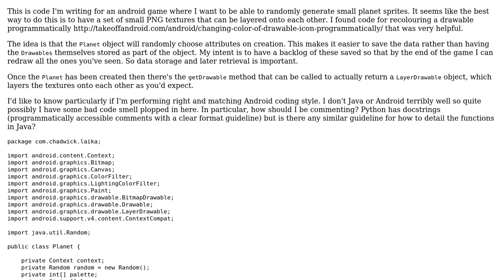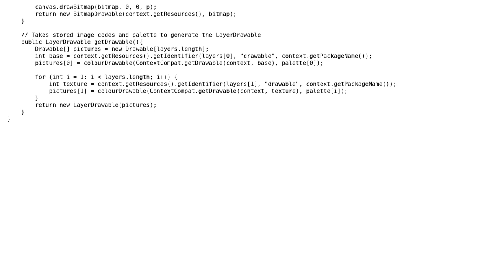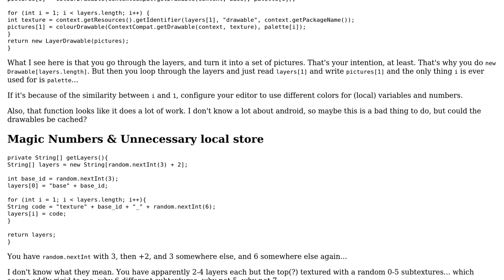Code Review: Randomly Generate Planets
With thanks & praise to God, and with thanks to the many people who have made this project possible! | Content (except music & images) licensed under CC BY-SA | Music | Images & others | With thanks to user SuperBiasedMan user Pimgd user mdfst13 and the Stack Exchange Network Trademarks are property of their respective owners. You are responsible for your own actions.